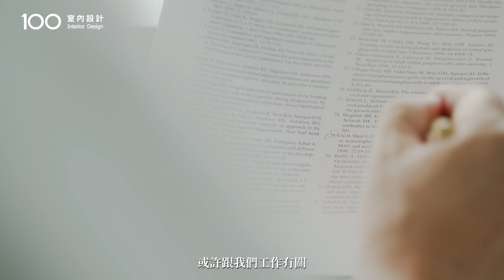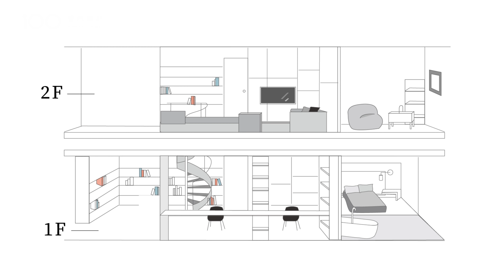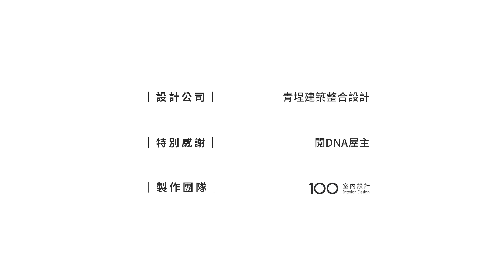【淡水河景宅】開箱生命科學系教授的家！家裡居然有個DNA樓梯｜100室內設計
工作打拼了半輩子，屆臨退休的屋主夫妻倆，會如何規劃屬於自己的老前生活藍圖呢?

在一次去淡水朋友家坐客的過程中，被當天壯麗的夕照美景深深吸引，從此有了在淡水構築退休宅的想法。尋尋覓覓，終於看中座落於海景第一線的大樓社區，買下了上下兩戶樓房，並找上青埕建築整合設計總監郭俠義親手操刀，量身打造屬於兩人的家園。

本空間由“青埕建築整合設計”設計，100室內設計獨家拍攝。

｜風格案例｜

｜裝修攻略｜